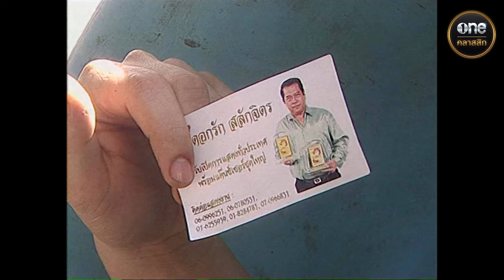ผู้พิทักษ์รักเธอ Ep.03 (2/4) | 31 ต.ค. 67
ผู้พิทักษ์รักเธอ ทุกวันจันทร์ - ศุกร์ เวลา 17:00 น.

จะเกิดอะไรขึ้น เมื่อ "โบ้" หนุ่มผู้พิทักษ์สันติราษฎ์
ต้องมาทำงานปกป้อง "ลูกโซ่ จิราภา" ราชินีลูกทุ่งชื่อดัง!
ความบ้าระห่ำแบบเกินพิกัดของโบ้ จะสามารถพิทักษ์ชีวิต
ของลูกโซ่ได้หรือไม่ ติดตามชมได้ในละคร "ผู้พิทักษ์รักเธอ"